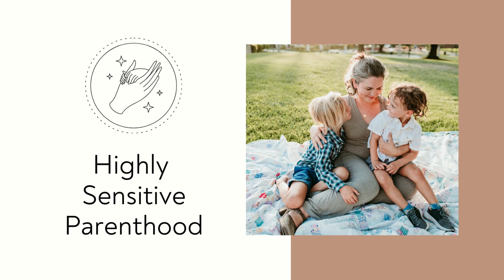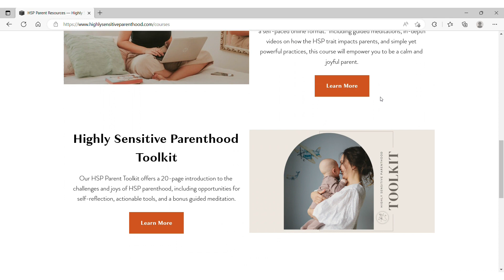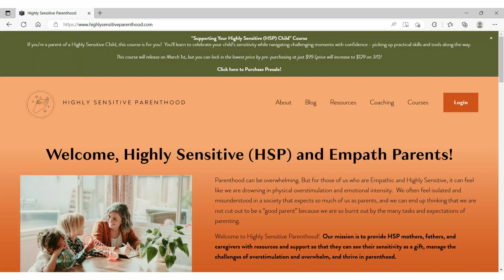3 Things to Say to your Highly Sensitive Child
If you’re a parent of a highly sensitive (HSP) or deeply feeling child, you likely know the struggle of trying to help your child through some through intense emotions!

Empathizing with your child’s emotions is a critical first step, because it allows them to know that you understand how they are feeling. After they feel understood, we can move on to helping them use some coping and calming skills. Helping our sensitive children build these skills allows them to thrive in day-to-day life, even when big emotions come up!

In this week’s blog, I'm sharing how to communicate effectively with your Highly Sensitive child in order to build emotional intelligence & resilience.